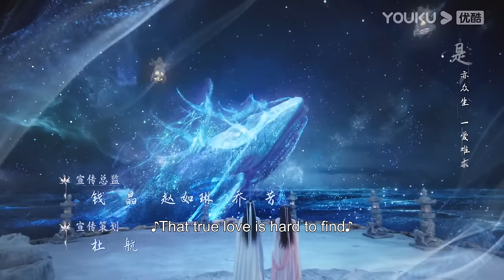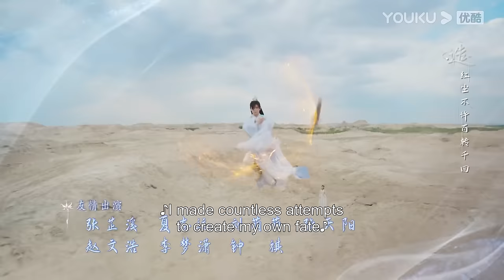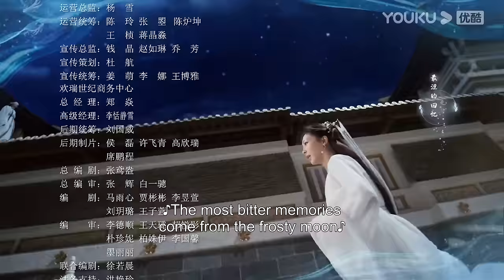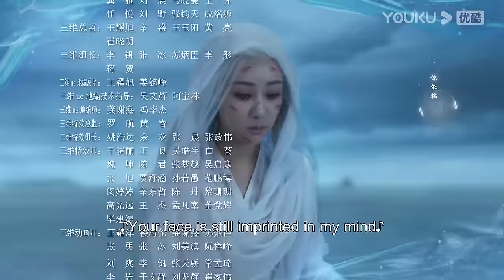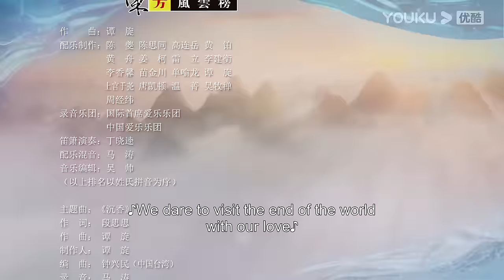[Immortal Samsara] EP25 | Xianxia Fantasy Drama | Yang Zi / Cheng Yi | YOUKU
Welcome to download YOUKU international APP to stream "Immortal Samsara" anywhere with multi subtitles.

★59 Episodes